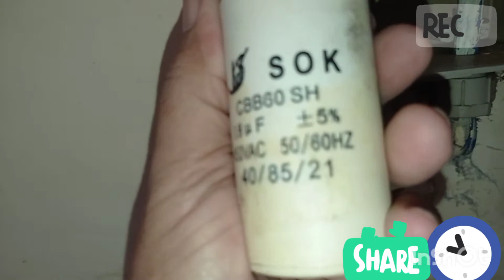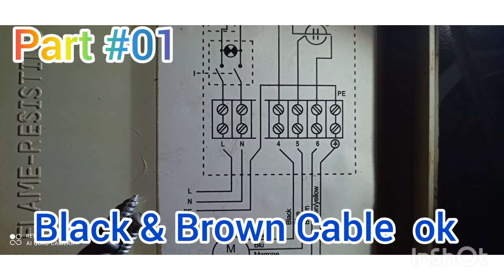Tips And Trik Repair Control Box Submer Sible Pump DERAGON 1HP || PERBAIKAN POMPA CELUP Part 01 2021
How to repair the PANEL CONTROL POMPA CELUP SUBMER SIBLE FRANKLIN GrundForce DERAGON when the POMPA can't issue WATER, just see the following video consists of some of the first part

at 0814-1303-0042 or 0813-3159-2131 you will be served 24 hours

guaranteed and guaranteed satisfaction

Bagaimana cara memperbaiki Panel Control POMPA CELUP SUBMER SIBLE FRANKLIN GrundForce DERAGON  saat POMPA tidak dapat mengeluarkan AIR   simak saja VIDEO berikut  terdiri  dari beberapa part ni part pertama

bila netizen ada kendala pada pompa air baik yang model duduk maupun yang celup tanam dalam air atau Artetis dapat  menghubungi kami
di nomor 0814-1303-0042 atau 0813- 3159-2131  anda akan terlayani 24 Jam
Mau bikin sumur bor kedalaman 20-99 meter  silahkan hubungi kami

bergaransi dan dijamin puas
mau daftar kuliah di Universitas STEKOM gak usah repot repot

See also the video of my work, blogging, Mount Bromo also sings friends

want to have a vacation in Indonesia, don't forget to stop by Mount Bromo